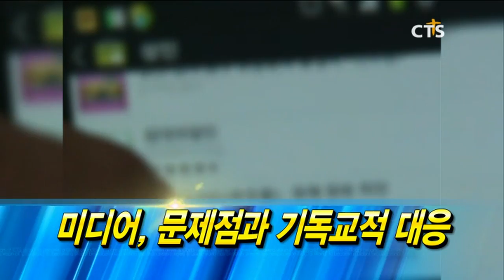CTS뉴스플러스(헤드라인) 20160418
1. 밀알 천사들의 씩씩한 산행
2. 미디어, 문제점과 기독교적 대응
3. 교회협, 日 지진 피해 위로